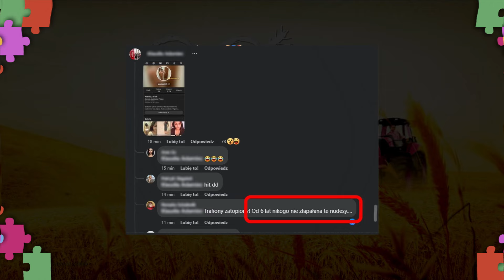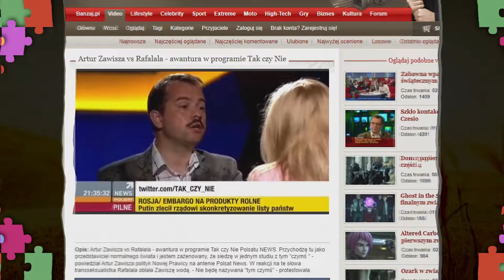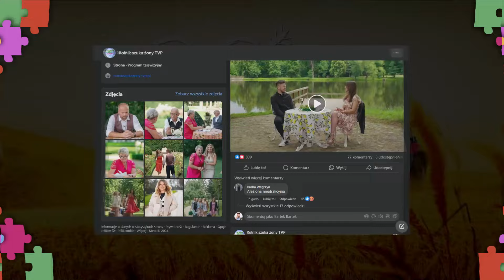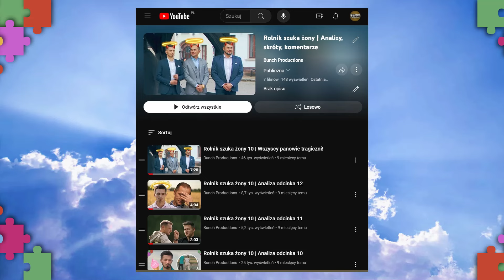Rolnik szuka żony 11 | Afera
Mieliśmy w programie już "czarną wdowę" (kobietę wśród której dwaj dwaj mężczyźni popełnili samobójstwo), to dziś mamy kolejną ciekawą postać. W te i inne ciekawostki obfitował drugi odcinek jedenastego sezonu "Rolnik szuka żony".

Errata: już wiemy, że Magdalena nie ukrywała posiadania dziecka ale fakt, że kiedyś miała męża.

Źródło: TVP, Freemantle